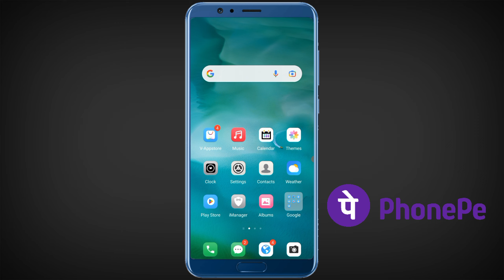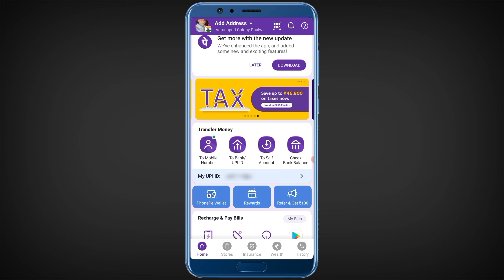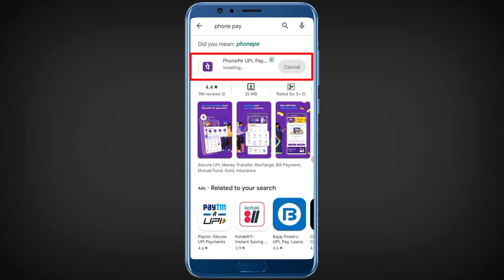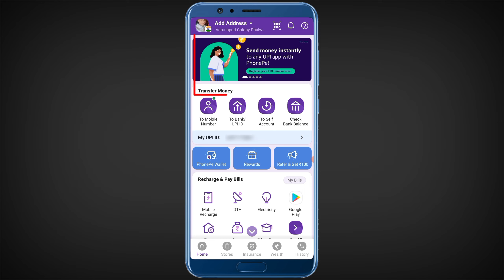Phone pay update kaise karte hain | Phone pay update karne ka tarika